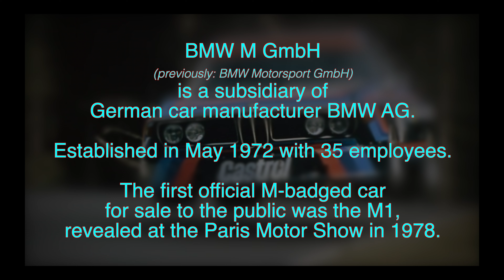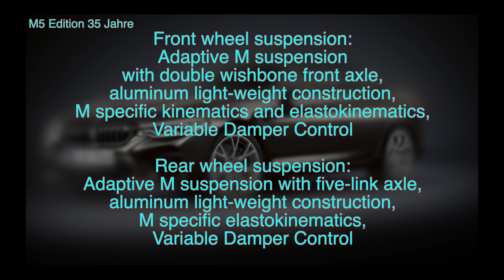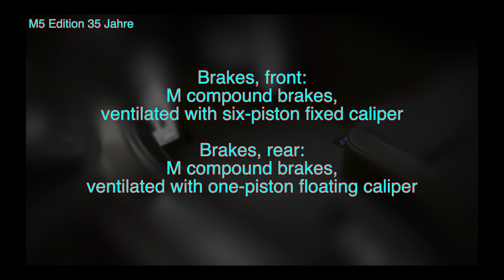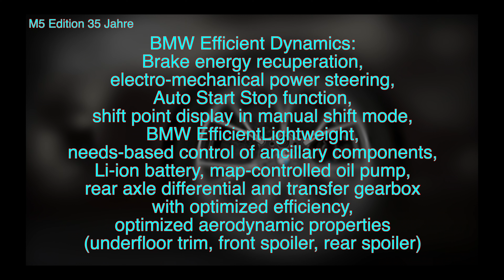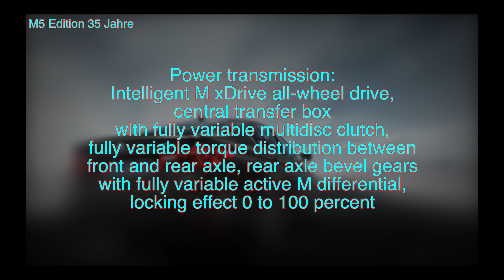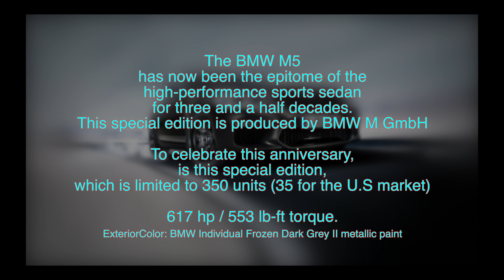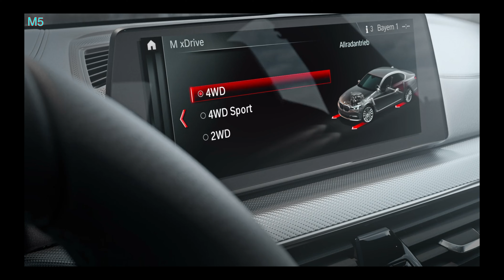BMW M5 Edition 35 Jahre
ZigWheels says: "Eats Supercars for Breakfast"
Priced starting at $128,995, which is $17,000 more than the red hot 2019 M5 Competition.